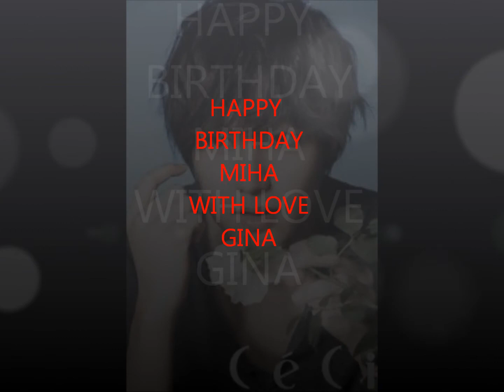Happy birthday Miha!!